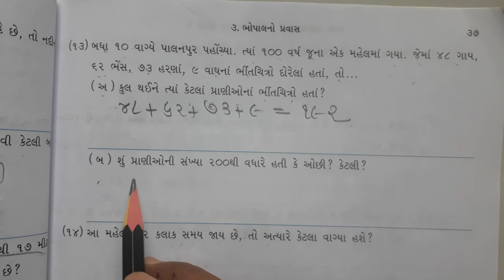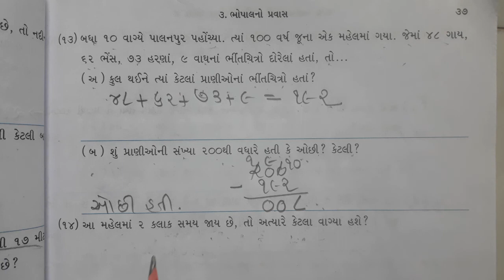STD-4 ગણિત CH 3 ભોપાલનો પ્રવાસ PART 2